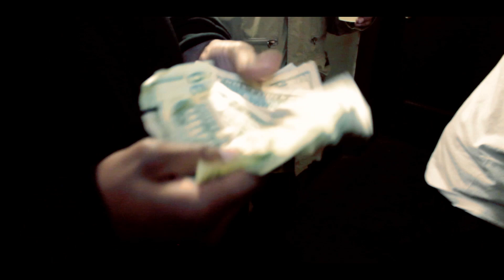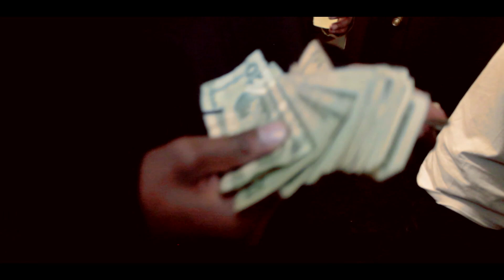Loco3Bandz "EveryThing Rite" |Dir:@MoreMilliSVG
NEW